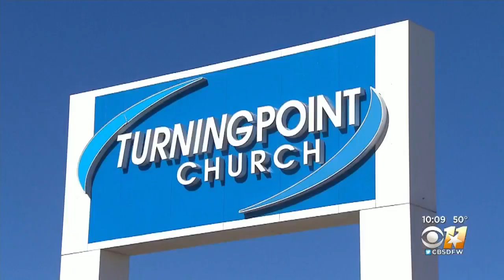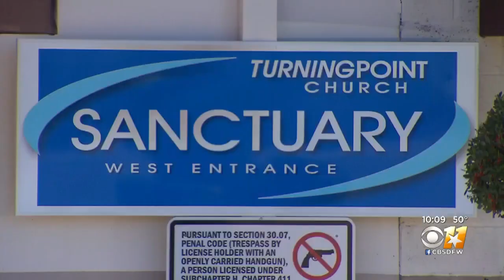North Texas Churches Open Doors Despite Last Week's Fatal Shooting That Killed 2 Parishioners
Many congregations across North Texas gathered Sunday for the first time since the deadly shooting at West Freeway Church of Christ.